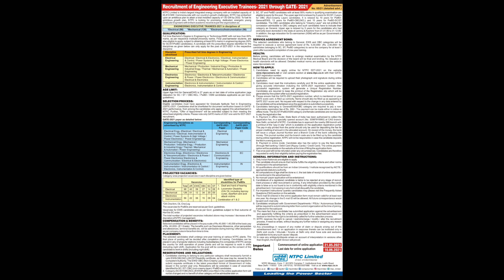| NTPC Executive Engineer Trainee | NTPC Vacancy | ENGINEER vacancy by The Private Jobs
NTPC Executive Engineer trainee
Electrical engineer trainee
Mechanical Engineer Trainee
Electronics Engineer trainee
Instrumentation engineer trainee
All jobs notification
sarkari Naukri notification private Naukri notification
by The Private Jobs